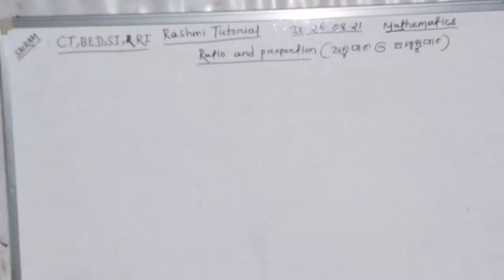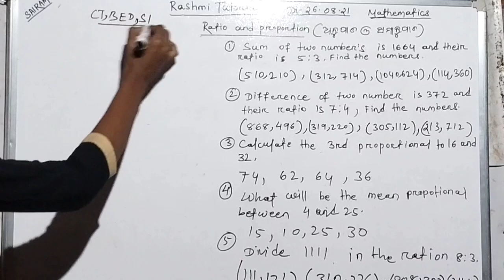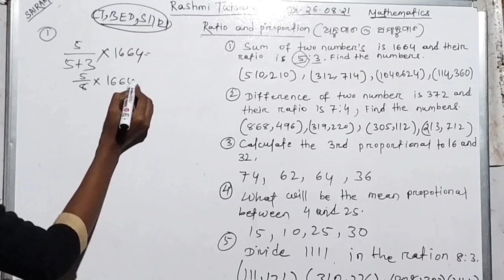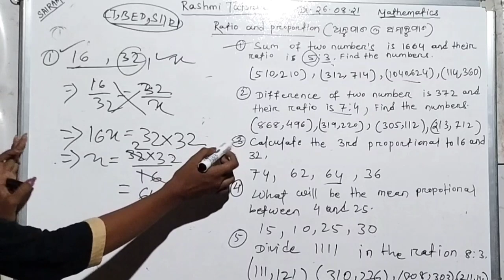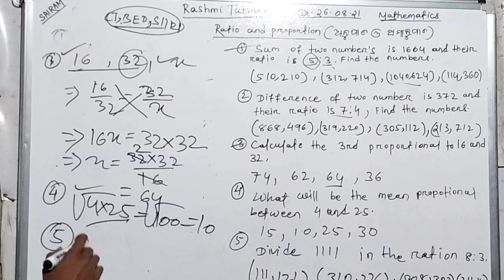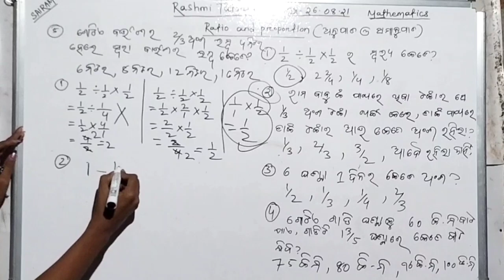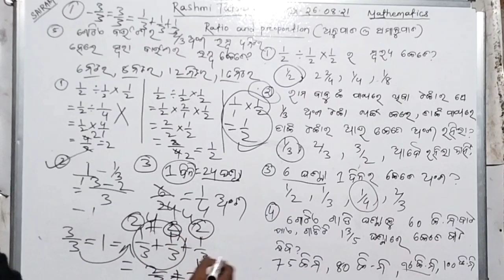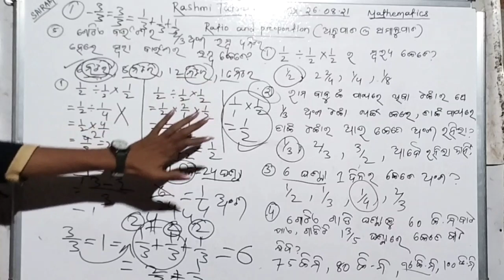Target CT BED SI Exam's 2021 |Mathematics | Ratio and Proportion | Selective Question